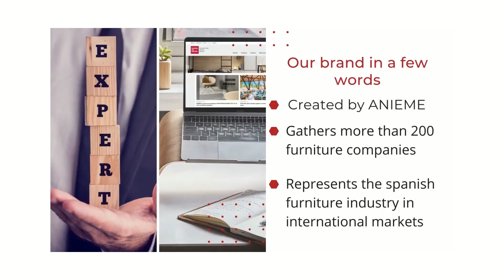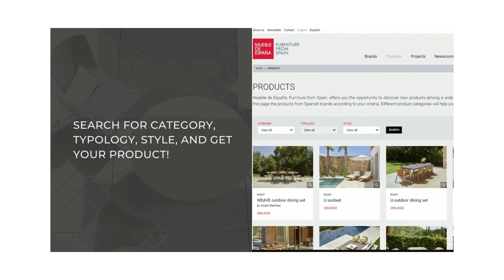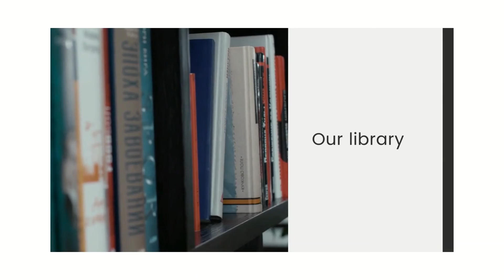Presenting Furniture from Spain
MUEBLE DE ESPAÑA is the brand created by ANIEME, the Spanish National Association of Furniture Manufacturers and Exporters, with the aim of bringing together and promoting the most relevant brands of the Spanish furniture industry among retailers, wholesalers, contract specifiers, interior designers, architects and a wider international audience. Discover more